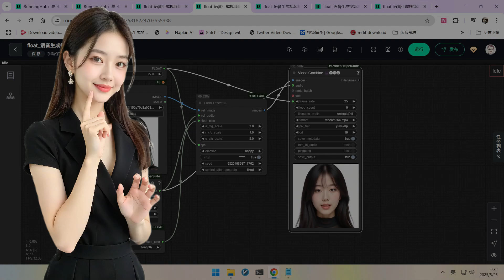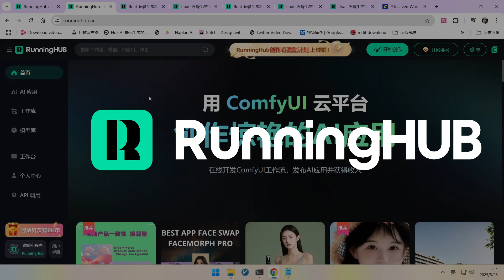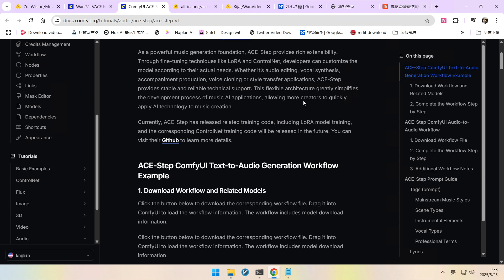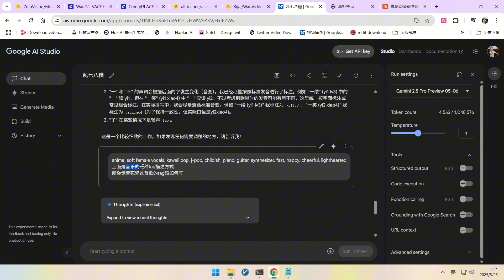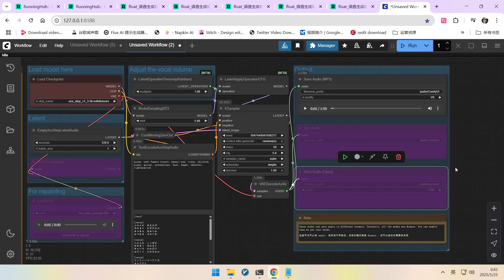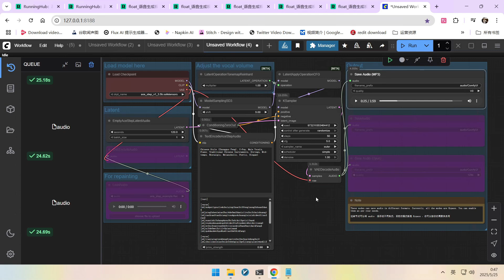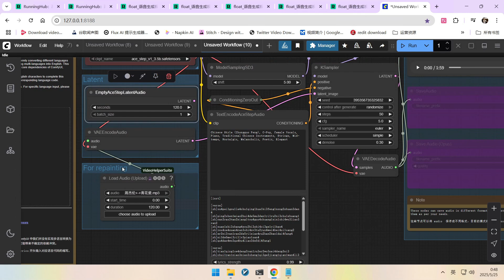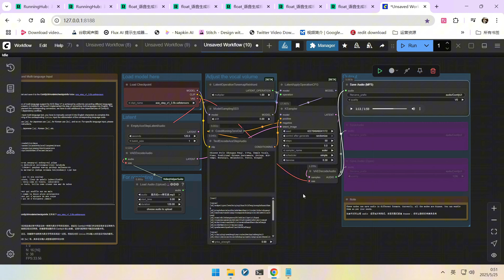float+acestep：MV一键生成！情绪自由控制，完美中文发音|Floatac & ACE Step In-Depth Tutorial！AI Sings with ANY Emotion!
🔥想看AI如何用不同情绪演绎经典歌曲《青花瓷》吗？本视频将带你深入了解如何使用 Float 进行情绪控制，并通过 ACE Step 技术在 ComfyUI 中生成令人惊叹的 AI 音乐 MV。我们将一步步展示工作流，并揭秘音频 inpainting 等高级技巧！
🔥Ever wondered how AI can perform a classic song like "Blue and White Porcelain" ("青花瓷") with a full range of emotions? This video takes you deep into using Float for precise emotional control and leveraging ACE Step technology within ComfyUI to generate breathtaking AI music MVs. We'll walk through the workflows step-by-step and even unveil advanced techniques like audio inpainting!
🎬 你将学到：
1 如何使用 Float 让AI模型（美女头像）表现出开心、悲伤、惊讶等多种情绪来演唱歌曲。
2 ACE Step 技术揭秘：在 ComfyUI 中生成多语言 AI 音乐 MV 的完整流程。
3 实战演示：利用大语言模型为《青花瓷》准备符合 ACE Step 格式的歌词与音乐标签。
4 探索不同的 ACE Step 工作流，包括从零开始创作以及基于现有音乐进行“inpainting”修改。
5 Running Hub 平台与 ComfyUI 工作流设置技巧，助你轻松上手。
🎬 You'll learn:
1 How to use Float to make an AI model (female avatar) sing with various emotions such as happy, sad, or surprised.
2 ACE Step Technology Unveiled: The complete process for generating multilingual AI music MVs in ComfyUI.
3 Practical Demonstration: Using Large Language Models (LLMs) to prepare lyrics and music tags for "Blue and White Porcelain" in the ACE Step-compatible format.
4 Exploring Different ACE Step Workflows: Including creating music from scratch and "inpainting" modifications onto existing tracks.
5 Tips for setting up the Running Hub platform and ComfyUI workflows to help you get started easily.
ace-step-comyfui-document
粉丝福利 注册送1000点算力
国外用户